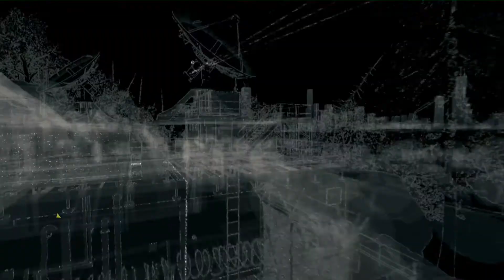Let's Play Watch Dogs #49 - Hallo T-Bone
«Watch_Dogs»
Open World Third-Person Shooter von Ubisoft